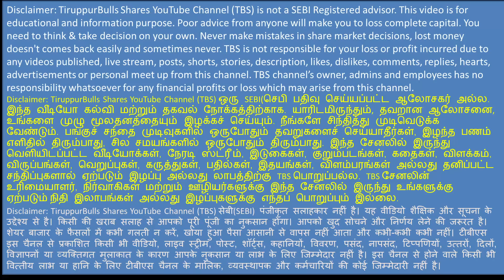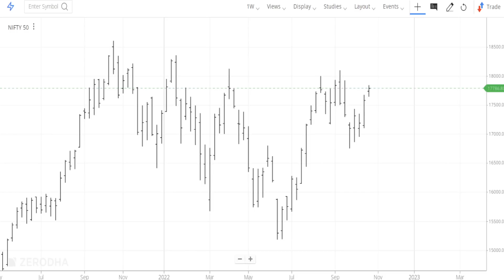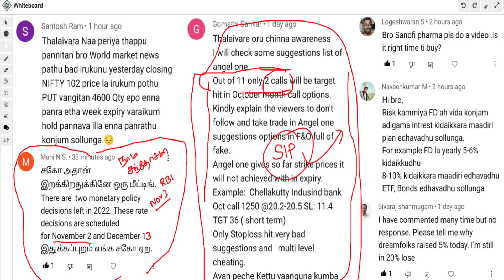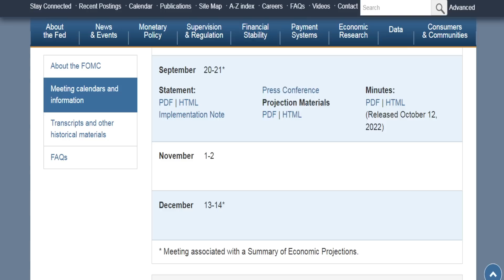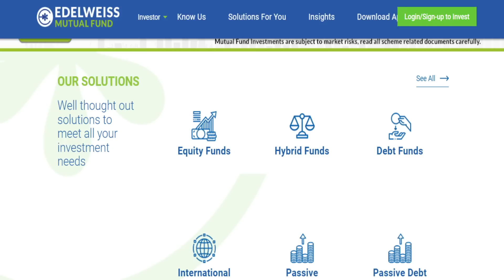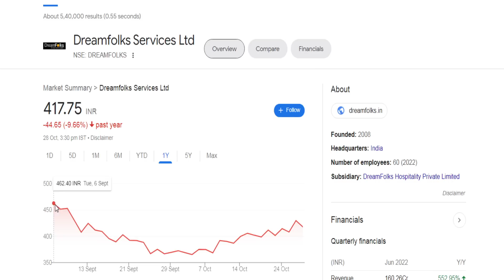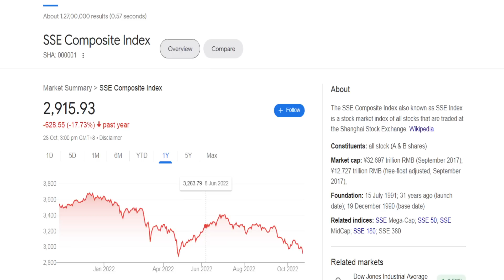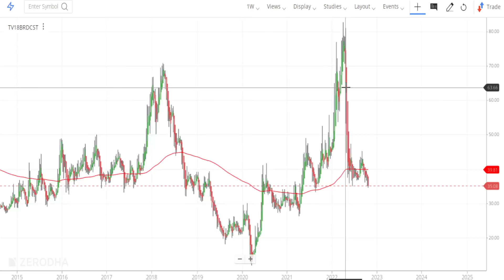ஷேர் மார்க்கெட்ல சந்தோசமா? | US fed meeting | US push Indian mkt | RBI interest rate hike meeting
ஷேர் மார்க்கெட்ல நாம கொஞ்சம் சந்தோசமா இருந்தாலும் பொறுக்காது..!!!
US fed meeting,
US push Indian mkt.